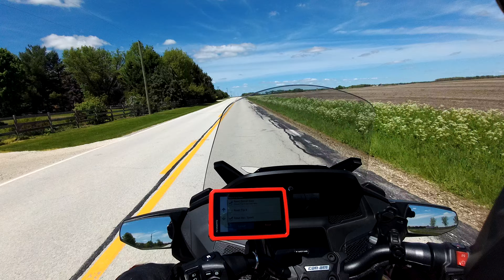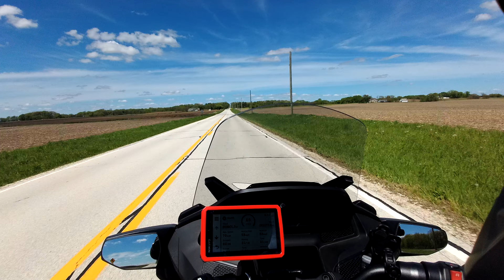McGough Road NE on Sypder RT